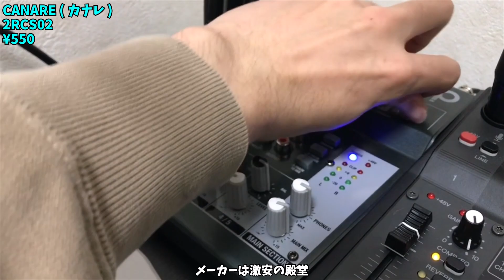【解説】PCとSwitch/PS4の音声を同時に聴く方法！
参考サイト